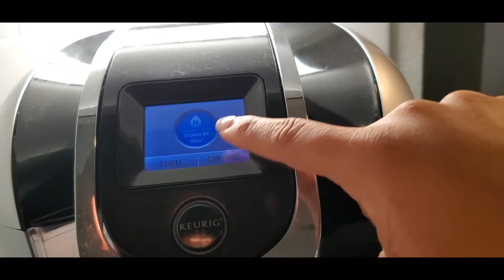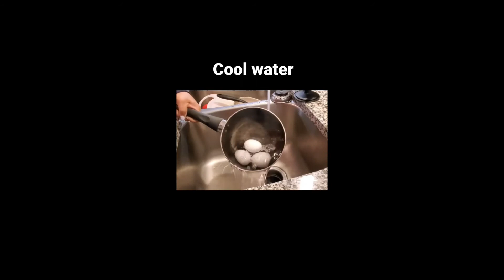COOK WITH ME| Vlog #5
Not too busy today. Did some cooking mostly.